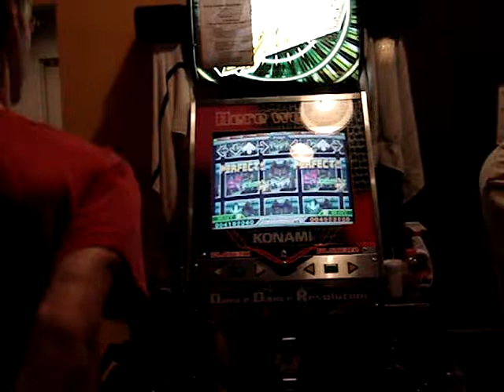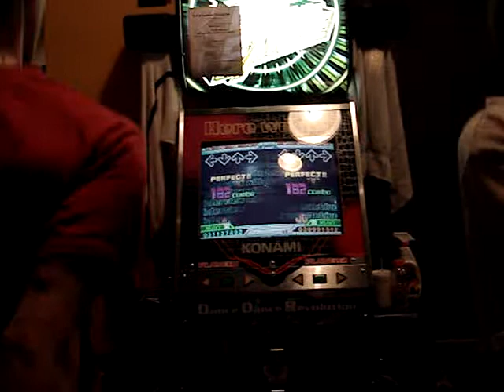Jeff plays R3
I can't remember the name of the other guy playing, so if somebody could help me out, I'd appreciate it greatly.  But yeah, random tiebreaker, and they tie the tiebreaker by way of a pad error.